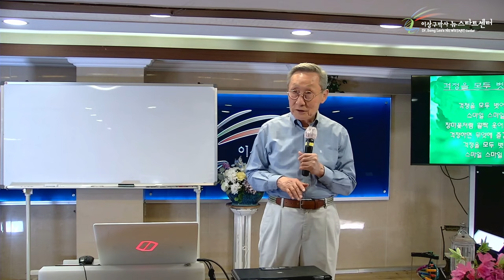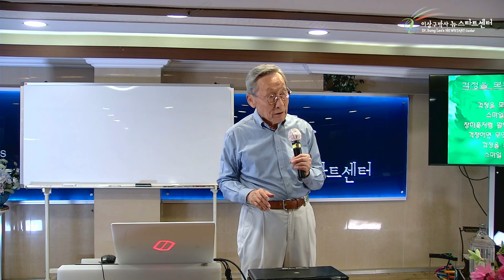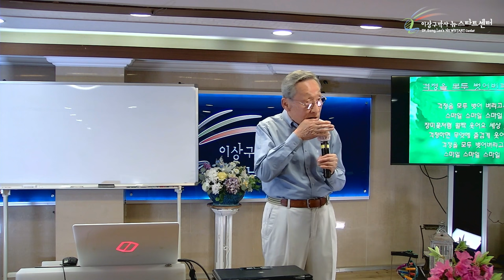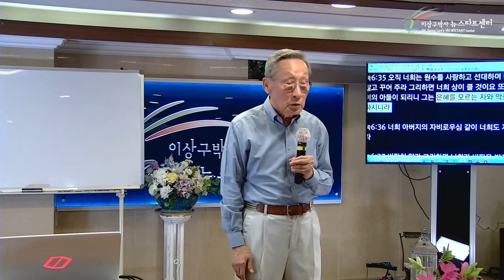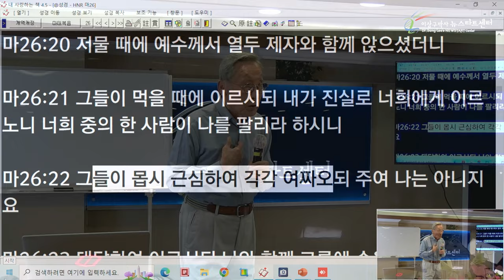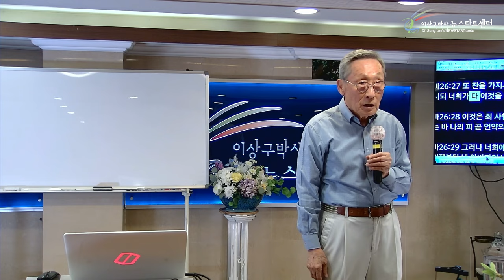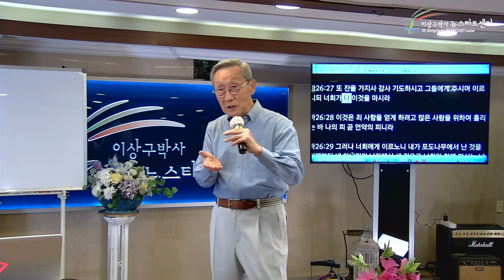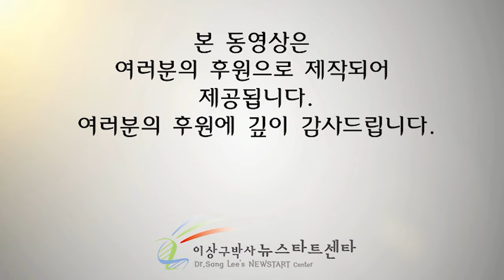[뉴스타트 건강강의] 하나님의 사랑과 유전자의 회복